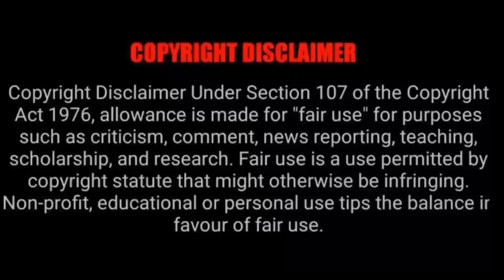Bitter moon (1992) movie explained in Hindi\ Urdu ending explained। Hindi voice over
Movie name: bitter moon 1992

Video editor: iliyash bhai

Voice over: iliyash bhai

My Instagram ID _aarif___badshah

तो आज में फिर से मैं आपके लिए एक नया एक्सप्लेन वीडियो लेकर आ चुका हूं अगर वीडियो आपको अच्छा लगे तो चैनल को सब्सक्राइब जरूर कर दे और हो सके तो वीडियो को ज्यादा  वॉच करे और ज्यादा से ज्यादा शेयर करें क्योंकि आपके एक शेर से मुझे काफी फायदा होगा और जल्दी से बनकर कंप्लीट करवा दे ऐसी भी वीडियो बनाने में काफी मेहनत होती है और वीडियो कैसी लगी कमेंट जरुर करें थैंक्स फॉर शेयरिंग एंड थैंक्स फॉर वाचिंग

Muje Instagram par follow jarur kare Instagram I'd।  _ aarif___badshah